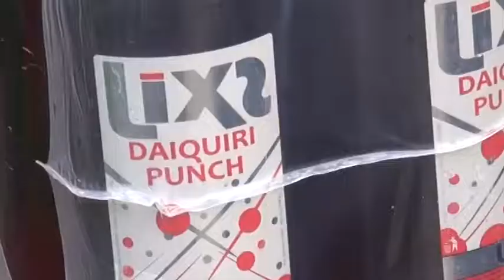OERATIVOS DE FIN DE SEMANA